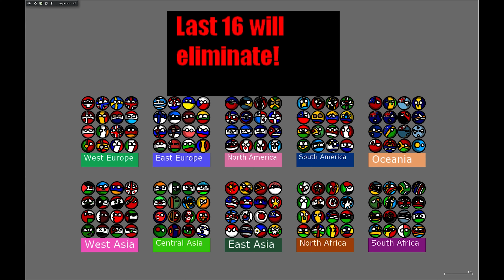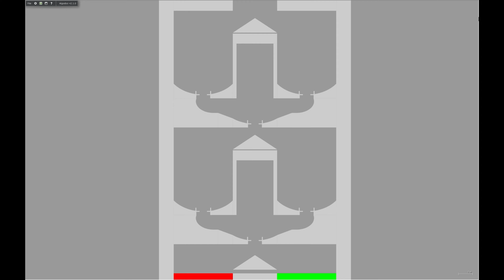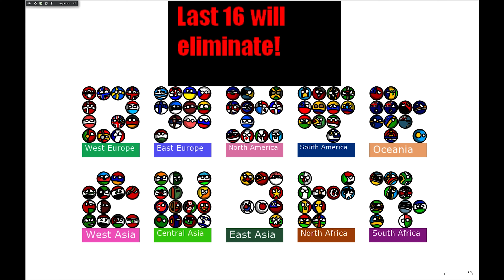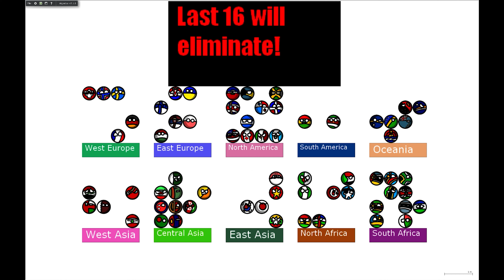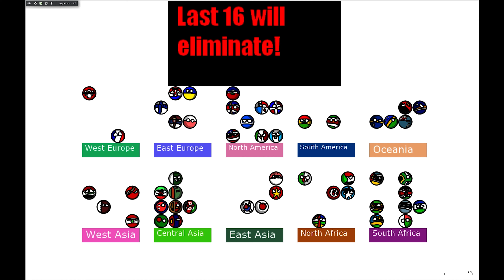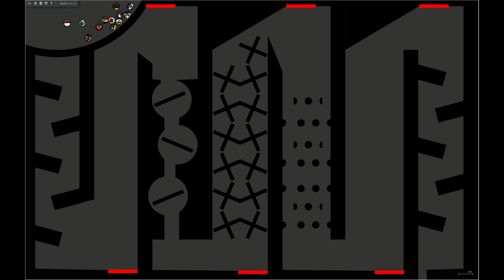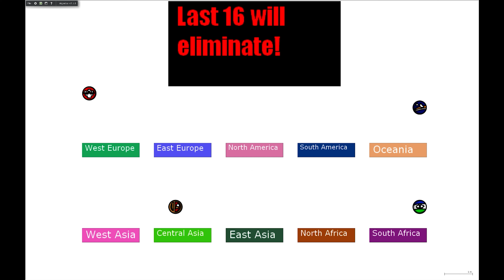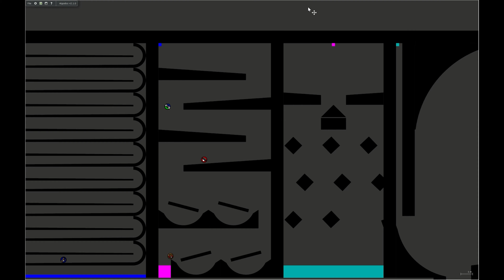Battle Of Regions! Marble race (Better Version)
Hello!
Dutchboi marble is presenting to you.
Battle Of Regions! Better Version!
This is supposed to be Battle Of Regions 1, but i did an remake but there are new eliminations and a new winner.

Timecodes:
0:00 Intro
0:06 Track 1
2:02 Track 2
4:24 Track 3
5:35 Track 4
6:57 Track 5
8:21 Track 6
9:56 Track 7
12:14 Track 8
13:47 Track 9
15:13 Track 10
15:43 Track 11
18:46 Results